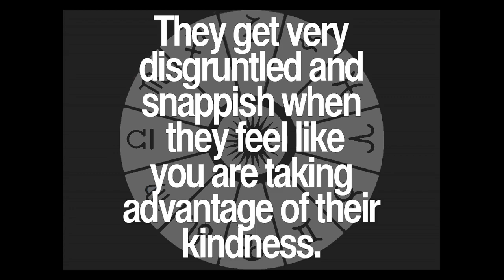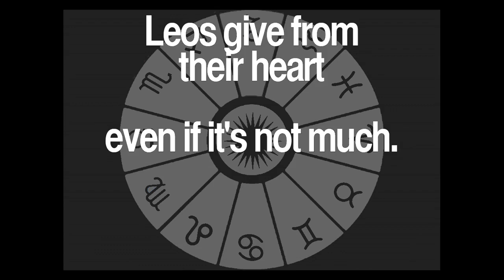Daily Leo Quotes Collection 69